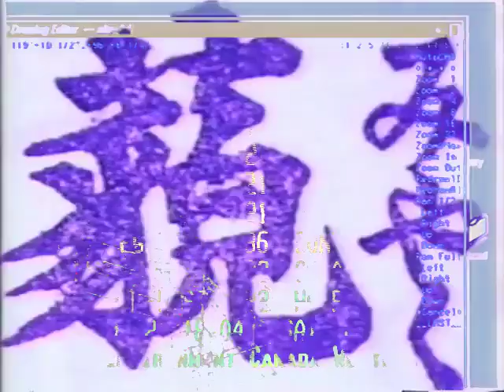wrapped its cool! Some dream